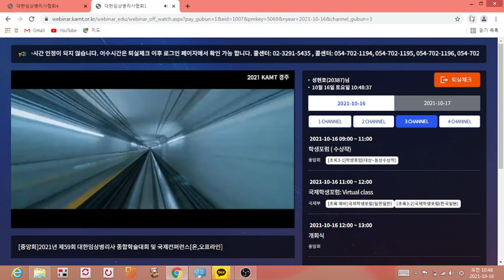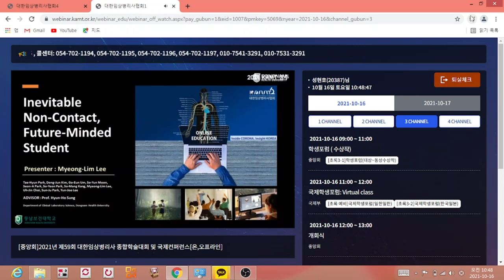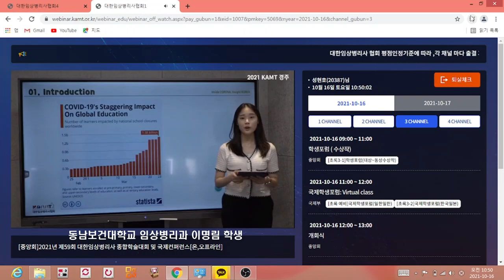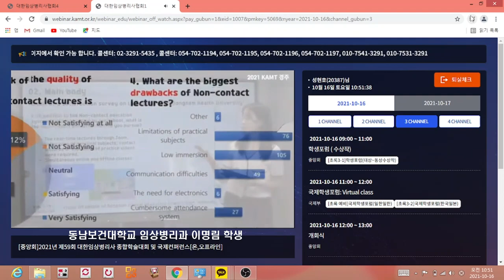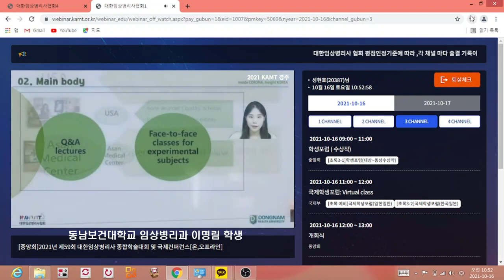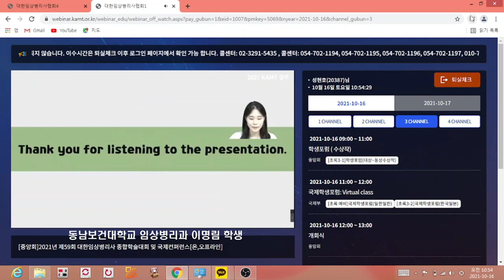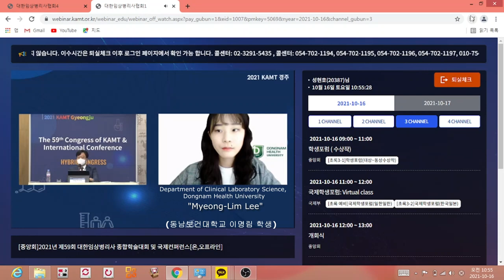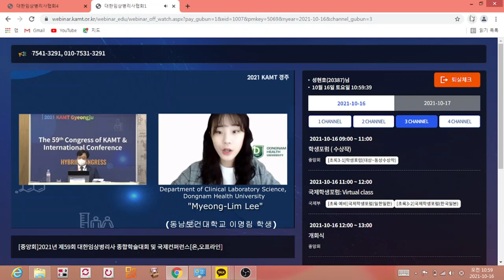동남보건대학교 임상병리과 이명림 학생, 대한임상병리사 국제컨퍼런스 발표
2021년 제59회 대한임상병리사 종합학술대회 및 국제컨퍼런스에 참가한 동남보건대학교 임상병리과 이명림 학생의 발표영상입니다.